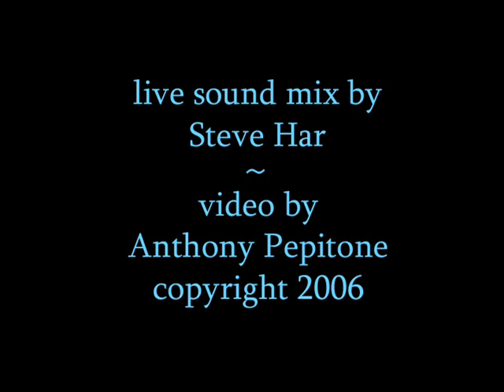Vienna Teng - City Hall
Vienna sings her very topical song "City Hall" at THE LIVING ROOM in NYC - video by Anthony Pepitone.